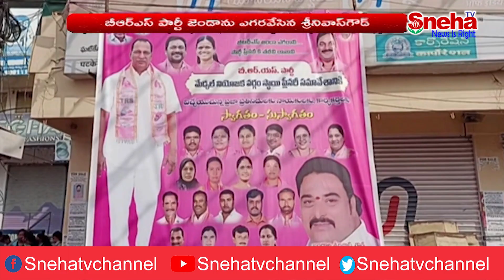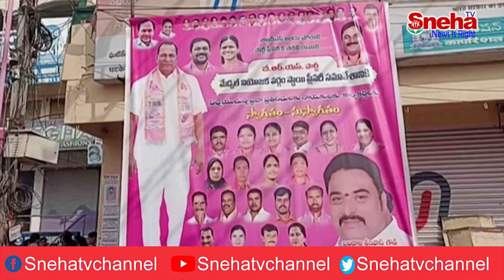మేడ్చల్: బిఆర్ఎస్ పార్టీ ఆవిర్భావ దినోత్సవం || Sneha telugu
Sneha News Tv Telugu is the most trusted news platform where you can find not only Breaking News and News Headlines but also exclusive interviews and investigative stories. Sneha News Tv is India's best Telugu News Channel that covers the latest news in Politics, Entertainment, Tollywood, Business, and Sports.